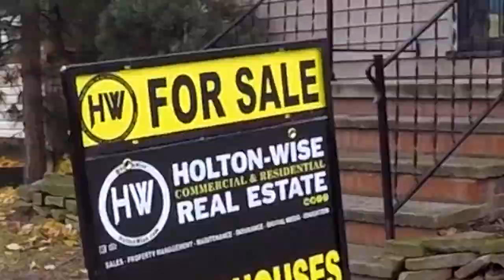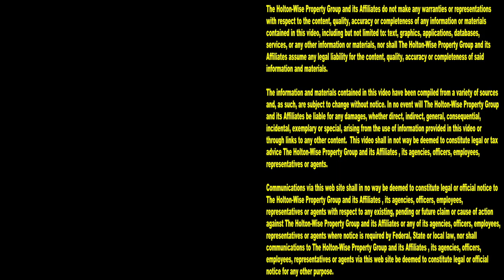You should do your 1st House Hack in Canton Ohio | Investment Properties For Sale - 208 Clarendon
Canton, Ohio is a good city for investors. Canton is a great for cash flow. Canton is cheap. Canton is affordable. Canton is landlord friendly. Canton is located close to a ton of infrastructure in both Cleveland and Akron. During this episode of The Investment Properties For Sale Show, Ohio real estate investing expert James Wise is going over the details on a turnkey property in Canton, Ohio. This turnkey property would make a great investment for out of state investors as well as house hackers. Many years ago James Wise got started in real estate with a house hack, and he believes house hacking in a city like Canton, Ohio is perfect for others who'd like to do the same.

📺 HELPFUL RESOURCES
Holton-Wise FAQ